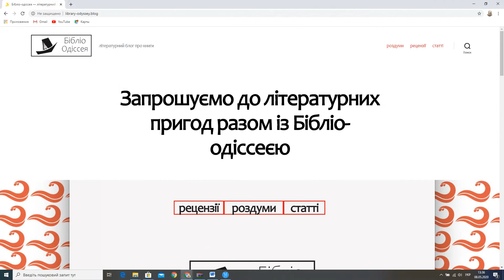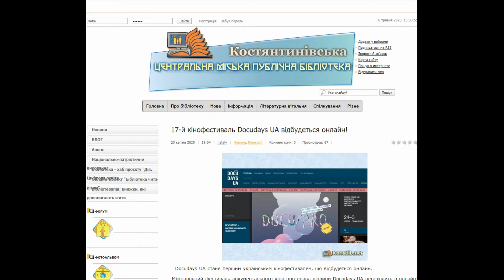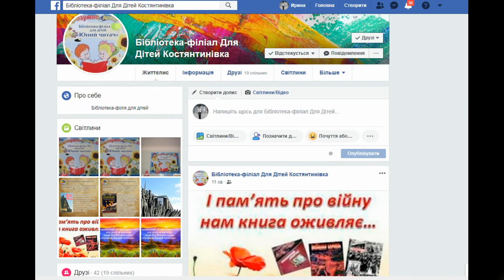"Ми завжди поруч!" (бібліотеки КЗК "ЦСПБ" в умовах карантину)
Відеозвіт про роботу бібліотек Комунального закладу культури "Централізована система публічних бібліотек" міста Костянтинівки (Донецька область) в умовах оголошеного з 12 березня 2020 року карантину  у зв’язку з поширенням коронавірусної інфекції COVID-19. Всі бібліотеки працюють в режимі онлайн. Ми завжди поруч!